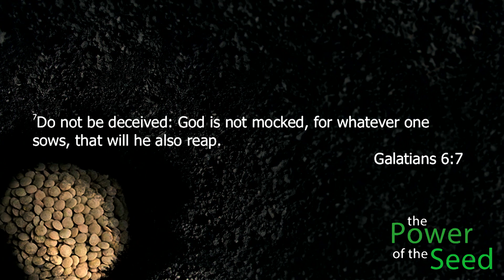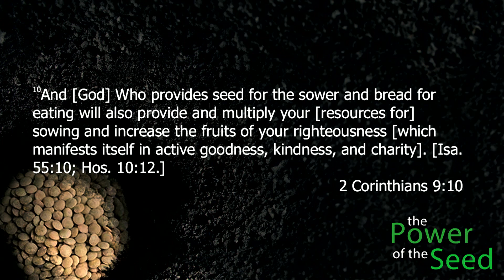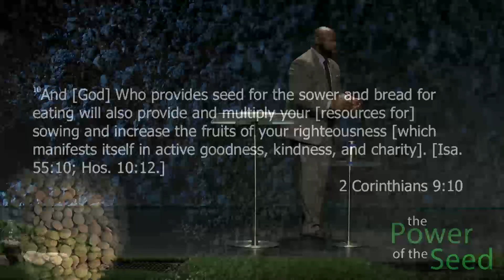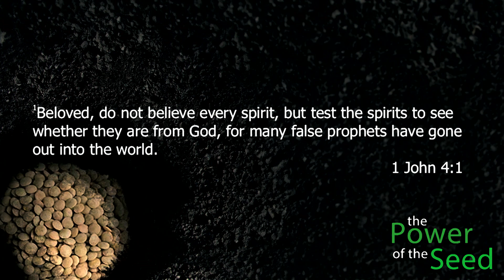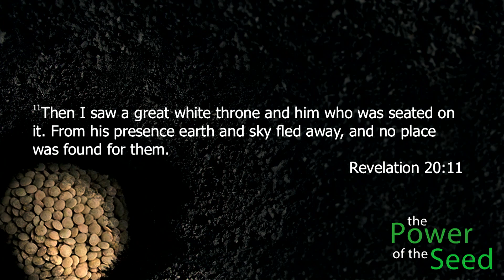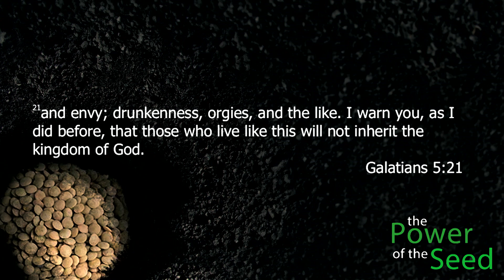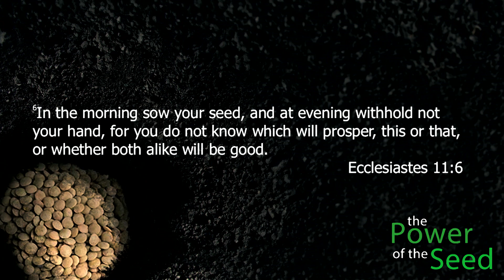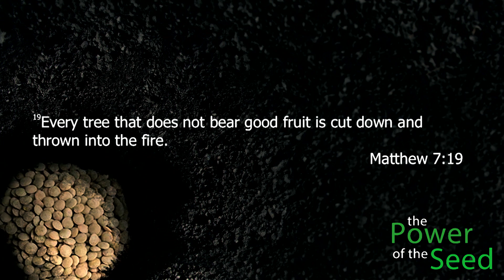The Power of the Seed: Sowing and Reaping